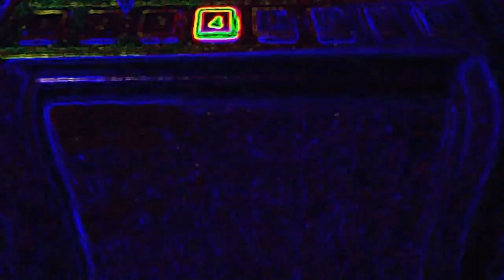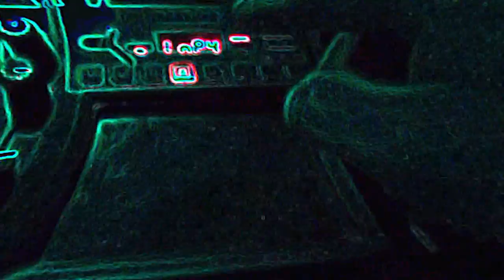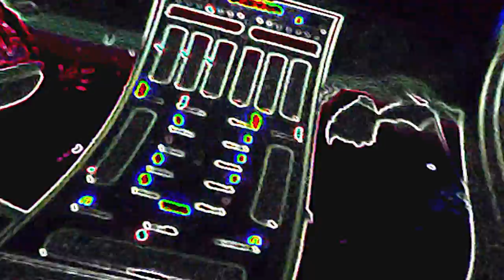LA RECO GANJAH GARGS "Metacarpio Fx Guasa Disco Remix" live session 30 junio 2012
LA RECO GANJAH GARGS (Alphastronggah V/S Peña FX)
Extracto de la sesión en vivo del día 30 de junio del 2012. $antiago, $hile.